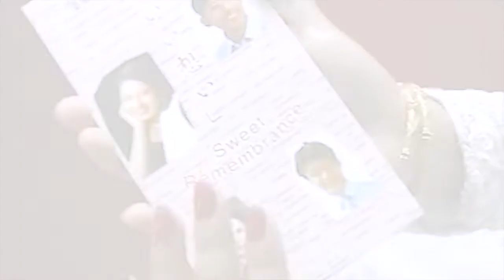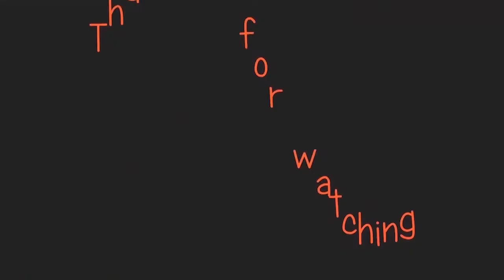Mutu Bhitra || Nepali Music Video ...